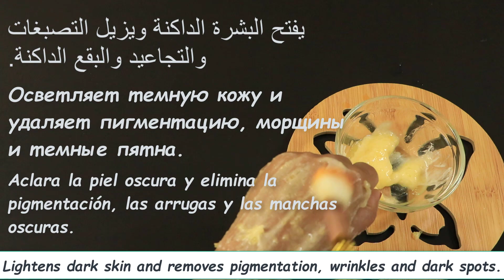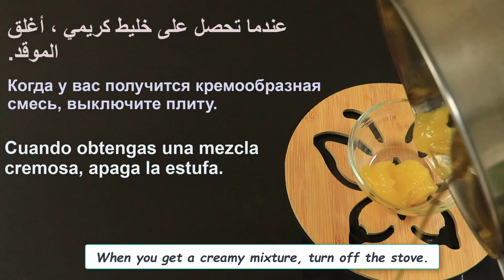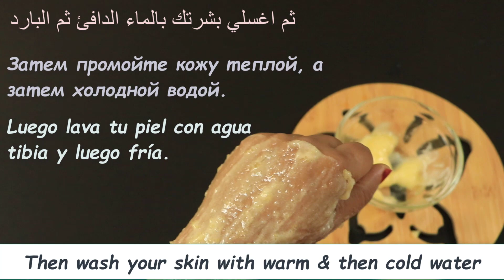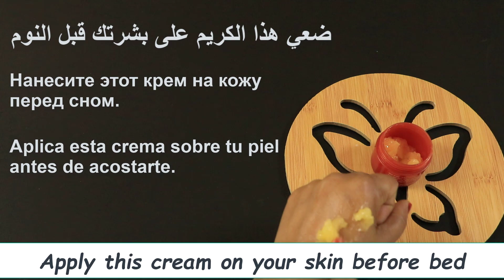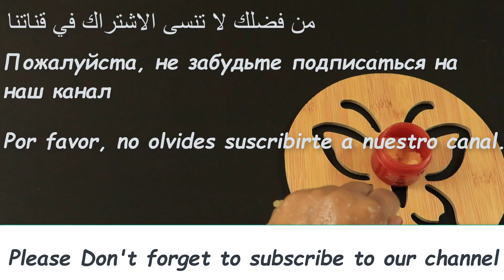Japanese secret to whiten skin 10 shades, remove wrinkles, pigmentation and dark spots